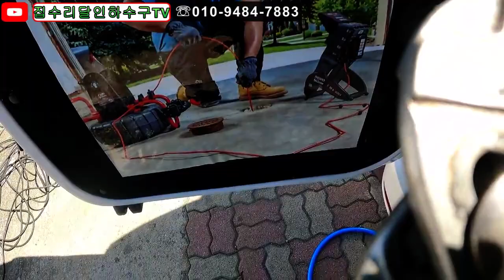korea blocked drain 037 안보고 백날 뚫어봐라~~~